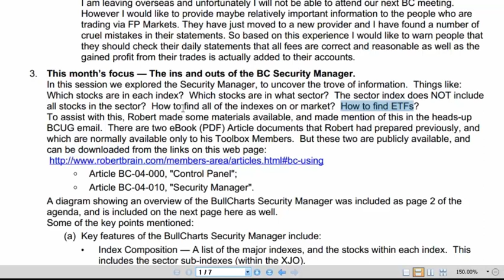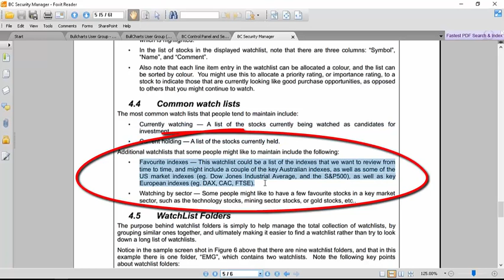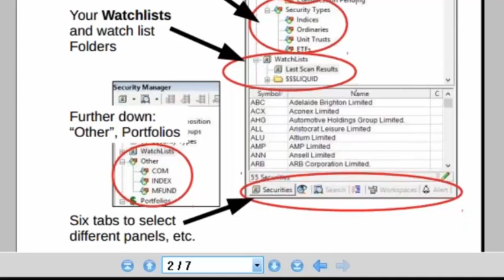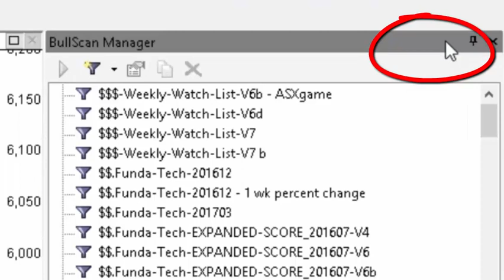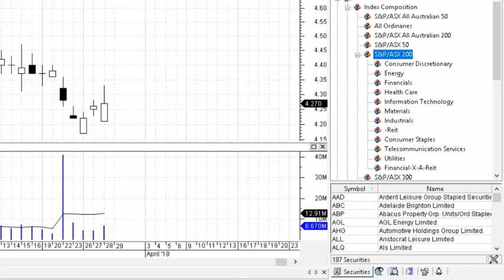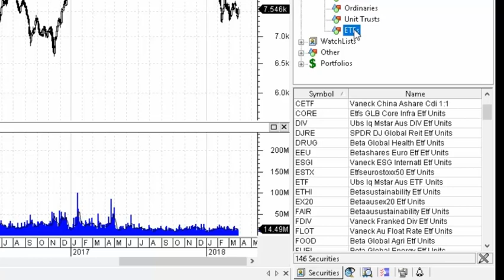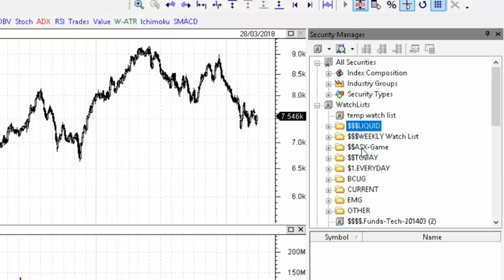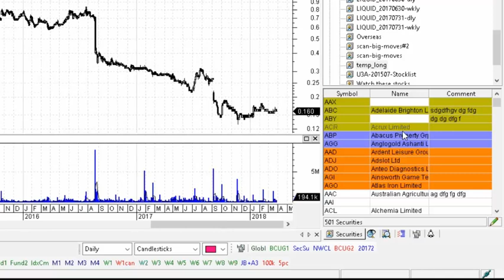BC-04-000 BullCharts Security Manager and Control Panel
The Security Manager is a key feature of the BullCharts charting software package. It includes a list of all 2,000+ securities on the ASX, including a list of the stocks in each index, the stocks in each sector, all stocks by GICS sector, and all indexes.